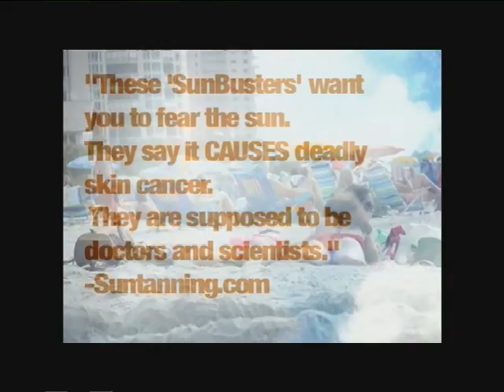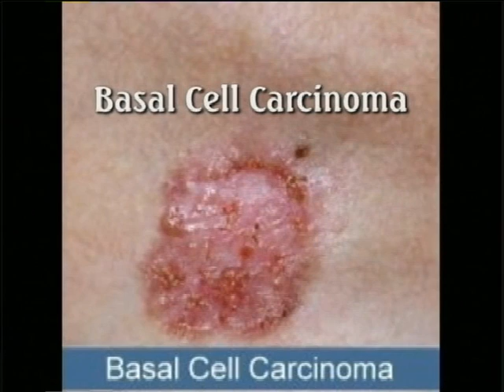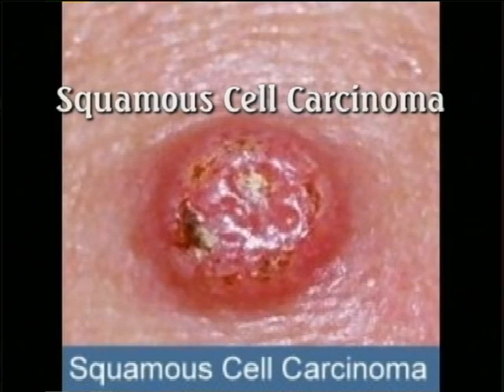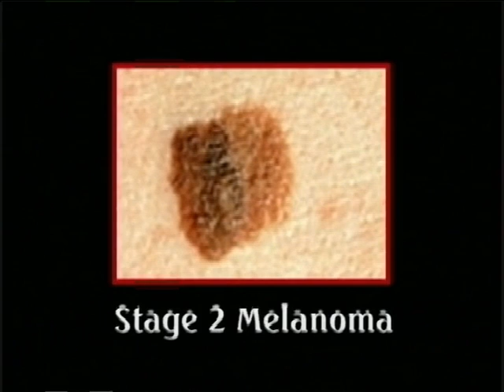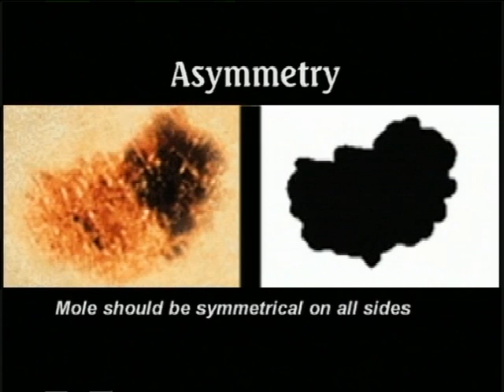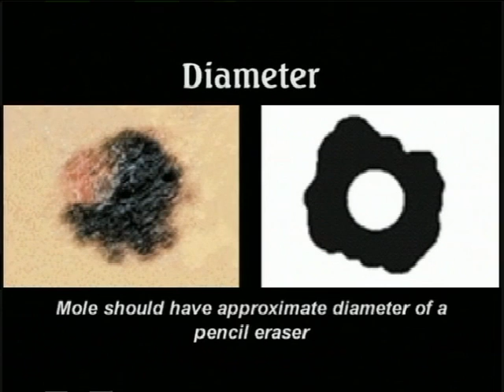Melanoma 101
Survivors and doctors discuss melanoma